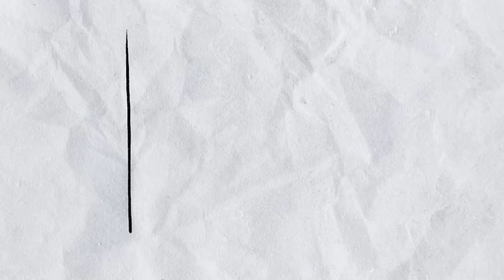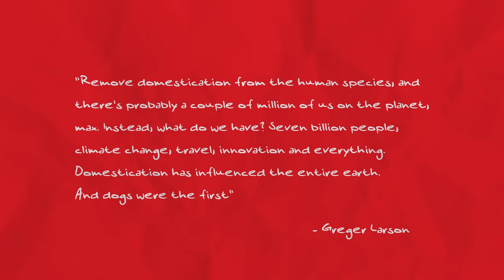Have We Really Domesticated the Cat?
Are cats really our pets? And have we fully domesticated the cat? What might that tell us about our connection with nature?

Archaeologists recognise the domestication of animals as one of the most important transitions in human history. Join us as we deep dive into the surprising and fun world of domesticated animals.

Featuring:
Professor Adam Brumm from Griffith University and YouTuber Julian O’Shea who break down the concepts and help us understand animals (and history) better.

About Griffith University “Bright Ideas” Series:
Griffith University brings you experts in health care, arts, urban planning, archeology, and communications to discuss global and local topics to spark curiosity, ignite action and discover passion.

00:00 Have we fully domesticated the cat?
01:52 Domestication vs Taming
02:42 History of animal domestication
03:35 Impact of cities on animal behaviour
03:51 Dogs vs Cats